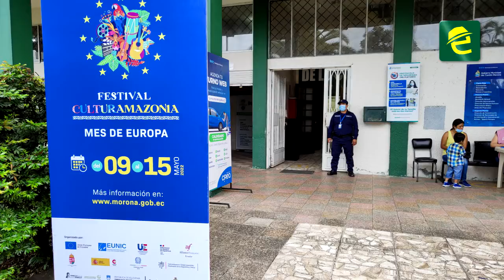Embajadores de la Unión Europea visitan la ciudad de Macas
[EXPRESIONES] MoronaSantiago, varios embajadores de la Unión Europea arribaron a la ciudad de Macas ésta semana, para participar en el "Festival Culturamazonía"